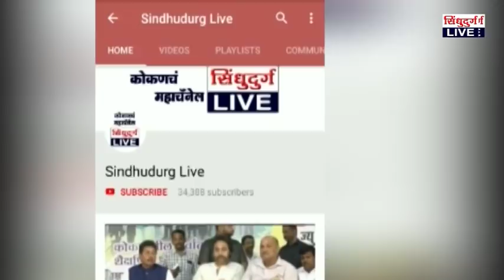सावंतवाडी एज्युकेशनच्या अध्यक्षपदावर असताना झाला मानसिक त्रास : राजन पोकळे